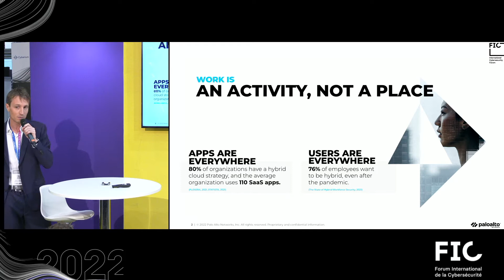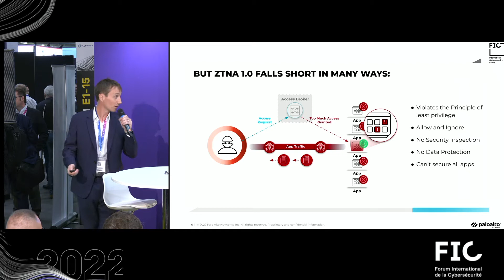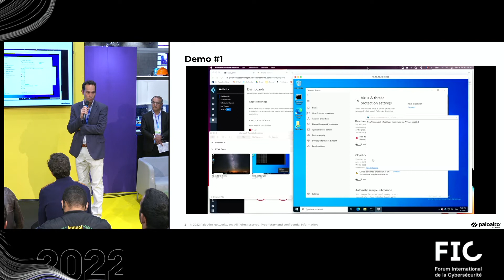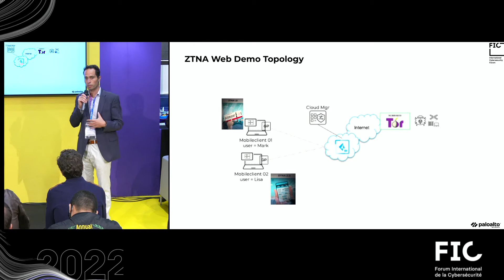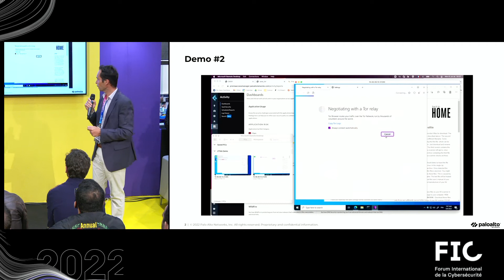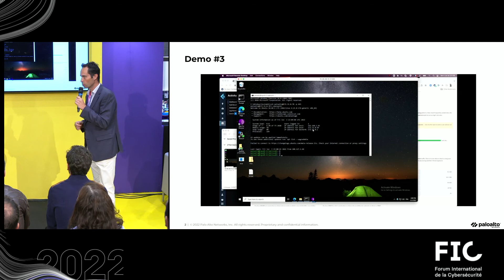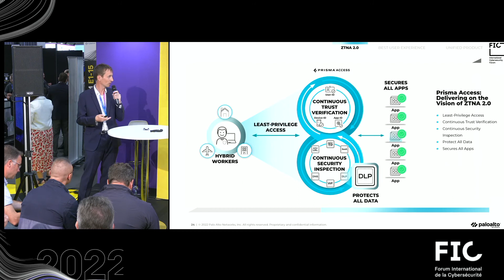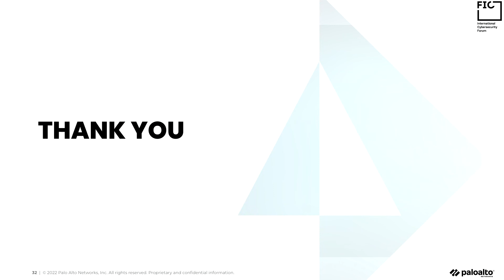[CFI] - PALO ALTO